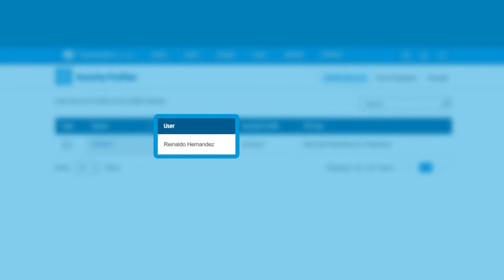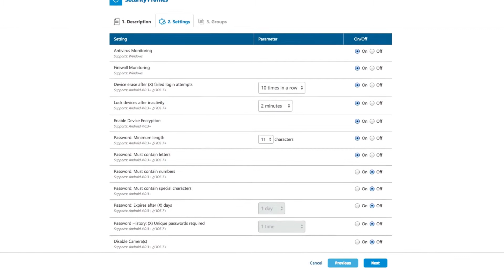Security | HP Touchpoint Manager | HP Support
Learn how to set the security settings in HP Touchpoint manager.